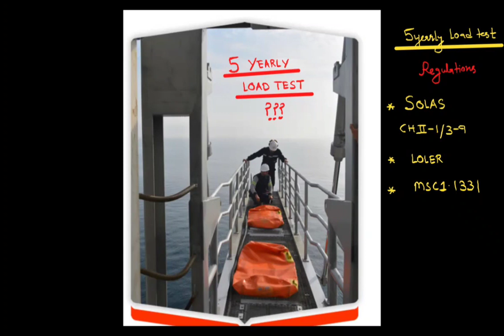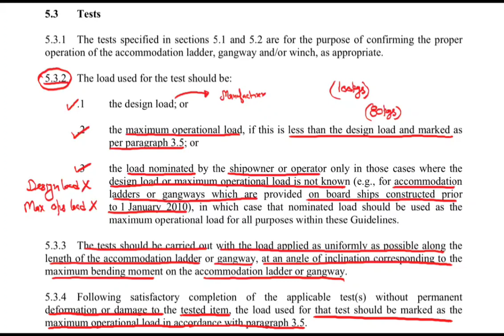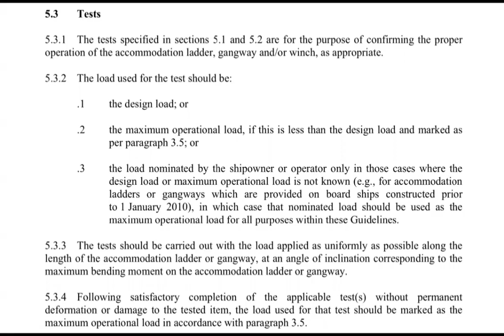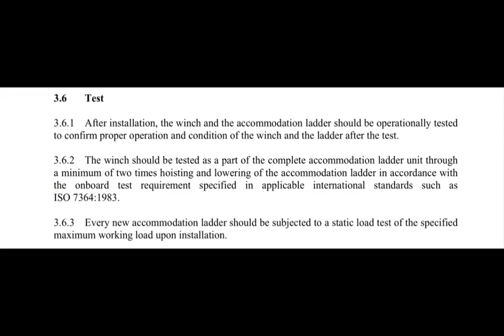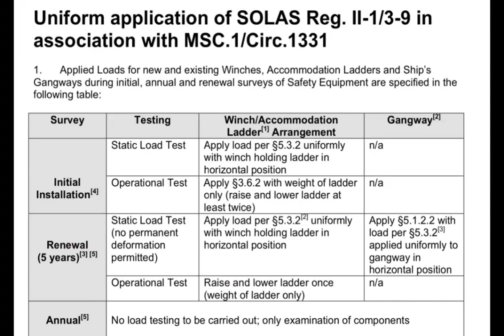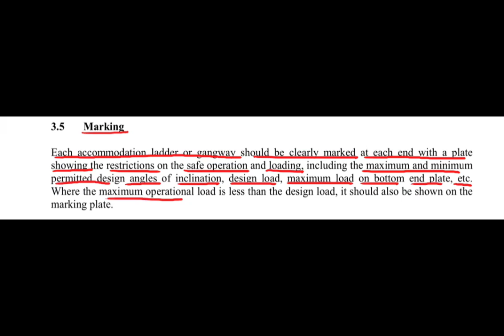Load test of Accomodation ladder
chief mate orals
uk coc
oow orals
master orals